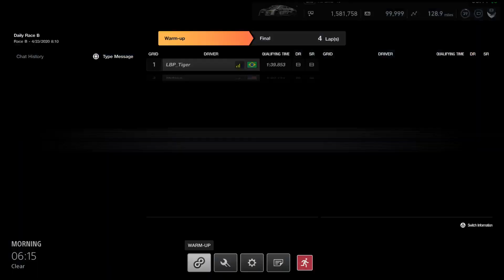Gran Turismo®SPORT_DAILY RACE B_7TH_UP 7th place from 13th